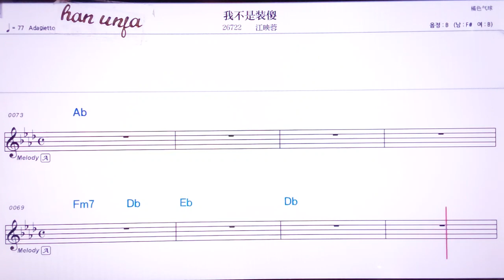💖워부쓰쭈앙싸/쟝잉룽 👍MR,노래방, 악보, 코드,Karaoke With Sheet Music